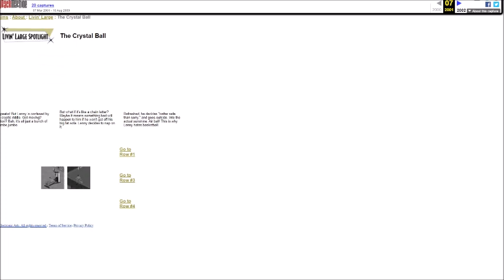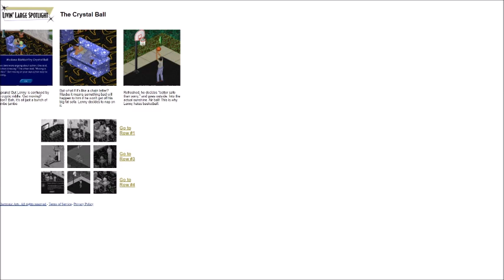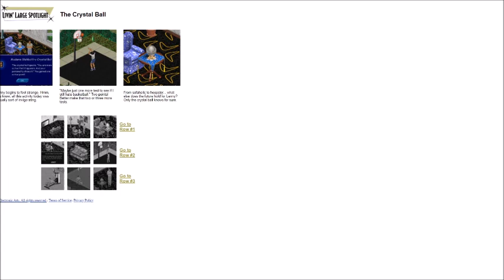The Sims 1- Livin' Large Spotlight- The Crystal Ball (Sims Website 2001)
If You Like Video Games Check Out My Petition To Give Super Mario Sunshine More Love:

The Crystal Ball Spotlight from the Sims 1 Website in 2001